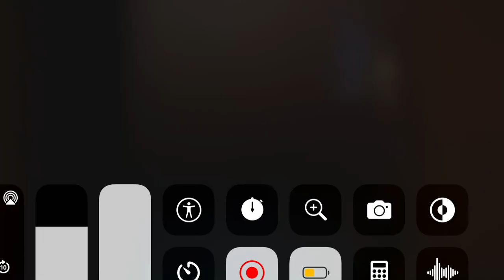February 3, 2022